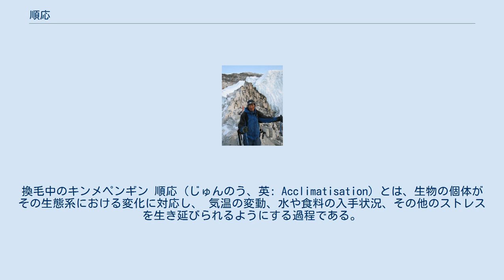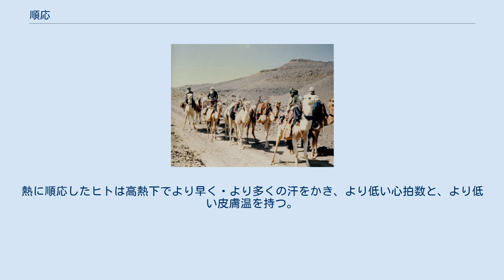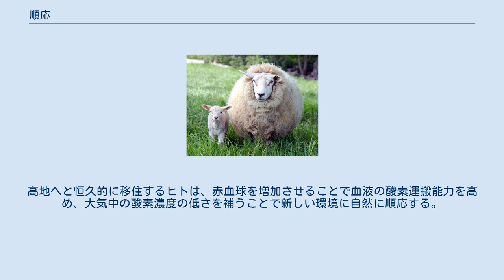順応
換毛中のキンメペンギン 順応（じゅんのう、英: Acclimatisation）とは、生物の個体がその生態系における変化に対応し、 気温の変動、水や食料の入手状況、その他のストレスを生き延びられるようにする過程である。
季節的な気象（climate）と関係していることが多い。
 順応は（数日から数週間の）短い期間で起こり、その個体の生涯に収まる（個体だけに留まらない遺伝的な変化は適応である）。
これはその場その場で起きる場合も、周期的なサイクルの一部である場合もあり、哺乳類が重い冬毛を抜け落ちさせ軽い夏毛に移行するのは後者の例である。
環境が一斉に変化する中でも生物が長い時間をかけて進化することを可能にするので、順応は多くの生物にとって重要な特徴となっている。
生物はその形態、行動、物理的および・または生化学的な特質を、自身が直面しているこうした環境的な変化に対応して調節するのである。
 カエデ、アヤメ、トマトといった多くの植物は、気温が数日から数週間かけて夜ごとに徐々に低下していくなら、氷点下の気温に耐えることができる。
同じ気温の低下でも、突然に起きた場合には枯れてしまうことがある。
この過程は「ハードニング」と呼ばれ、水分量の減少と糖含量の増加によって樹液の融点を低下させるなどのさまざまな変化が関与している。
 動物は多様な順応を行う。
ヒツジは寒冷・高湿な気候では非常に厚い羊毛を生じさせる。
魚類は水温および水質の変化には徐々にしか順応できない。
ペットショップで売られる熱帯魚は、この過程が完了するまで専用の袋に入れて管理されることが多い。
 サハラ砂漠のキャラバン ネパールのシェルパ ヒトが涼しい、もしくは温暖な環境から高温乾燥の砂漠へと、もしくはその逆へと移動する場合、環境の変化に順応するのに最大で7日間を要する。
環境条件の変化を相殺する体内の調整（恒常性を参照）が行われるのである。
順応が行われない場合、熱射病、熱痙攣、肺炎などの熱に関連する疾患の高いリスクに晒されることになる。
熱に順応したヒトは高熱下でより早く・より多くの汗をかき、より低い心拍数と、より低い皮膚温を持つ。
順応と共に、汗の塩類含有量も減少する。
 高所への順応には、最初にその高度に達してから数ヶ月から数年もの期間を要し、最終的には、順応がなされていなければ死んでしまうであろう環境での生存が可能となる。
高地へと恒久的に移住するヒトは、赤血球を増加させることで血液の酸素運搬能力を高め、大気中の酸素濃度の低さを補うことで新しい環境に自然に順応する。